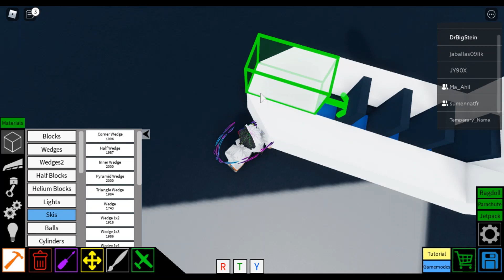Mini Submarine Tutorial Roblox (Plane Crazy)